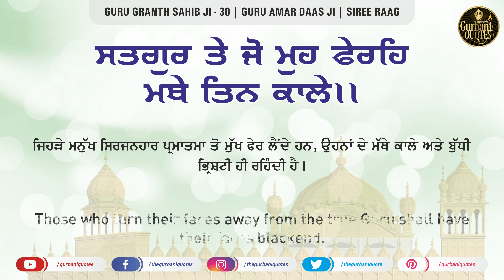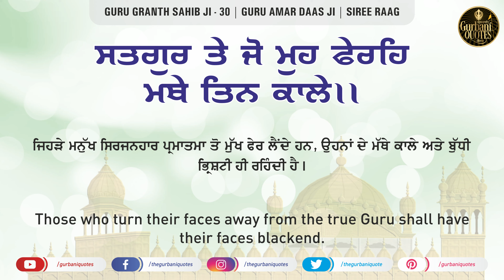🔴Gurbani Arth - 14/03/2021 - Day 233- Quote of the day - Gurbani Quotes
🙏🏻 ਘਰ ਵਿੱਚ ਸੁੱਖ ਸ਼ਾਂਤੀ ਲਈ ਗੁਰਬਾਣੀ ਕੀਰਤਨ ਜਰੂਰ ਸ੍ਰਵਨ ਕਰੋ 🙏🏻

Ik Onankar Satnam Karta Purakh Nirbhau Nirvair Akal Moorat Ajooni Sabhang Gurprasad।।

10 ਮਿੰਟ ਦਾ ਸਮਾ ਕੱਡ ਕੇ ਗੁਰਬਾਣੀ ਕੀਰਤਨ ਸੁਣੋ ਤੇ ਗੁਰੂ ਮਾਹਰਾਜ ਜੀ ਦੀਆਂ ਖੁੱਸ਼ੀਆ ਪ੍ਰਾਪਤ ਕਰੋ ਜੀ ।

ਰੋਜ਼ਾਨਾ ਸ਼੍ਰੀ ਗੁਰੂ ਗਰੰਥ ਸਾਹਿਬ ਜੀ ਦੇ ਉਪਦੇਸ਼ ਵੀਡੀਓ ਦੇਖਣ ਦੇ ਲਈ ਸਾਡੇ ਚੈਨਲ ਨੂੰ ਸਬਸਕ੍ਰਇਬ ਜਰੂਰ ਕਰੋ ਜੀ

Gurbani Quotes Presents Daily Gurbani Arth Videos (Line by Line)

Gun Gava Nit Nit Waheguru Simran | Shabad Gurbani Kirtan | Bhai Gurjinder Singh Ji | New Shabad
Live from Sachkhand Sri Harmandir Sahib Ji, Amritsar | PTC Punjabi | 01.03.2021 | Morning
Dhan Dhan Karo Waheguru Simran | Gurbani Shabad Kirtan | New Shabad 2021 | Bhai Harjit Singh Ji

BAANI BHAGAT RAVIDAS JI I BHAI NIRMAL SINGH KHALSA I SHABAD GURBANI COLLECTION I AUDIO JUKE BOX
ਵਿਗੜੇ ਕੰਮ ਵੀ ਸਵਰ ਜਾਣਗੇ ਸ਼ਬਦ ਸੁਣੋ ਵੱਡੀ ਖੁਸ਼ੀ ਆਵਗ ਸੁਖੁ ਤੇਰਾ ਦਿਤਾ ਲਹੀਐ 😇 ੴ GURBANI KIRTAN - DHUR KI BANI
Aukhi Ghadi Na Dekhan Deyi - Waheguru Simran | New Shabad Gurbani Kirtan Amritsar Live | Satnam
So Kyon Visre Meri Maye Waheguru Simran | Shabad Gurbani Kirtan | Bhai Jagtar Singh Ji | New Shabad
25 February 2021 Today’s Hukamnama From Sri Harmandir Sahib Amritsar
TODAY HUKAMNAMA 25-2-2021 | BHAI BIKRAMJEET SINGH | ਬਹੁਤ ਹੀ ਮੀਠੀ ਆਵਾਜ਼ ਵਿਚ | HUKAMNAMA DARBAR SAHIB
05/03/2021 - Day 226